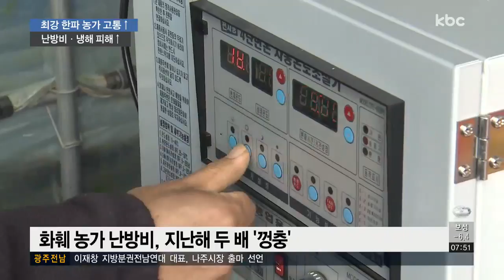아열대 과수 동사*난방비 눈덩이..농민들 '사투'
최강 한파가 계속되면서 농민들은 그 어느 때보다 힘겨운 겨울을 보내고 있습니다.

눈덩이처럼 불어난 난방비에 냉해 피해까지
농가의 근심이 커지고 있습니다.

보도에 이상환 기자입니다.